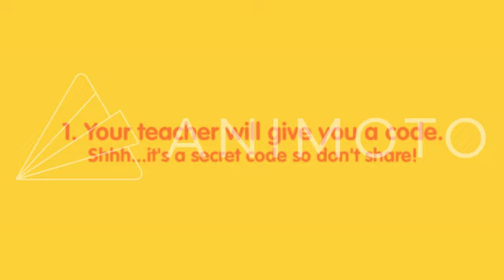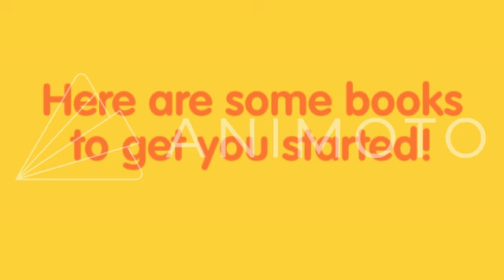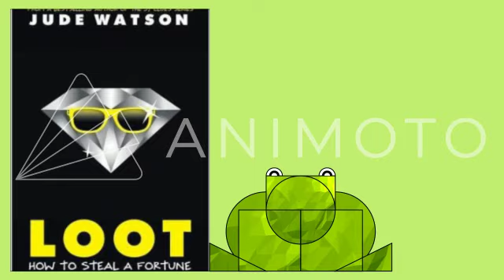Reading with Pizazz!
Welcome to Reading with Pizazz! The brand new Van Arsdale reading incentive program! Designed to foster every child's love of reading!